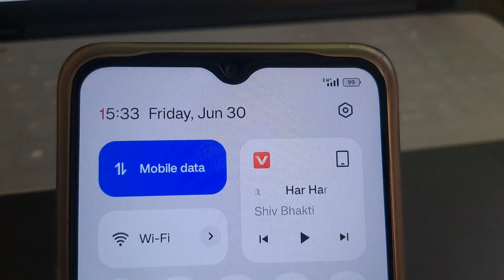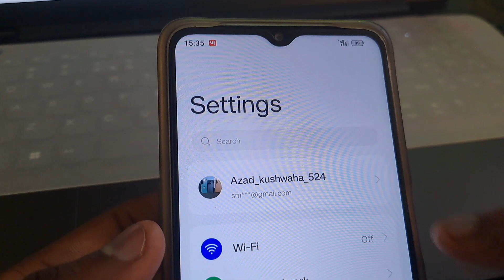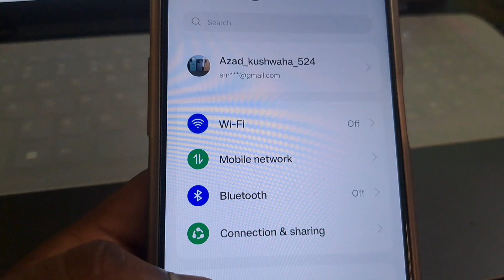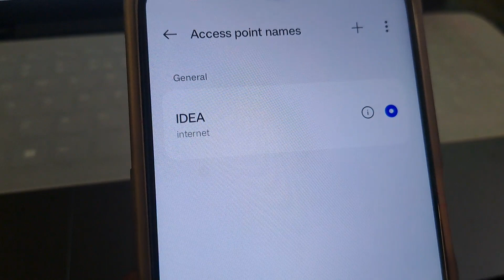Vi internet not working | edge network problem | mobile internet speed kaise badhaye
Cover Topic  :-